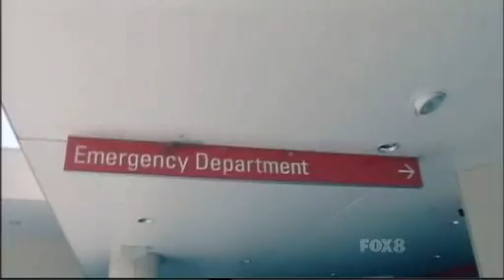AusNTM - C2 E05 Part 1/6